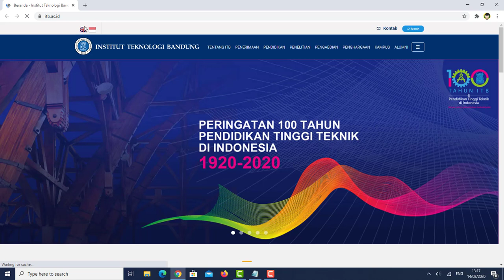Akses WIFI Eduroam